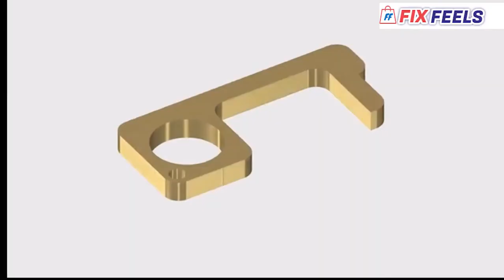Hygiene Hand Antimicrobial Brass EDC Door Opener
An antimicrobial EDC (everyday carry) keychain tool offering a better way to open doors & use shared surfaces like checkouts or ATMs